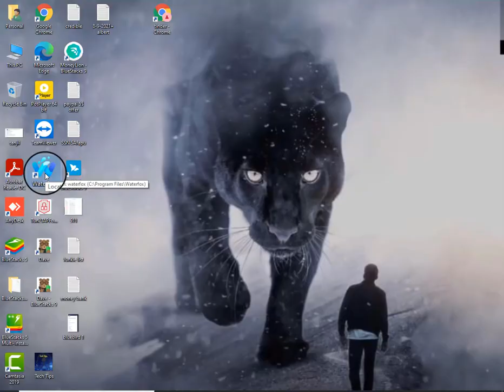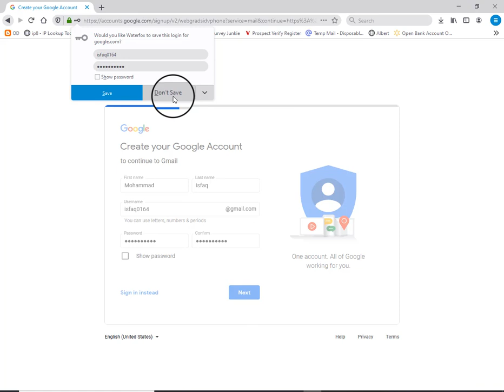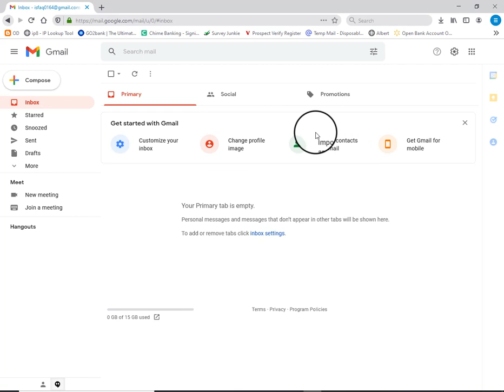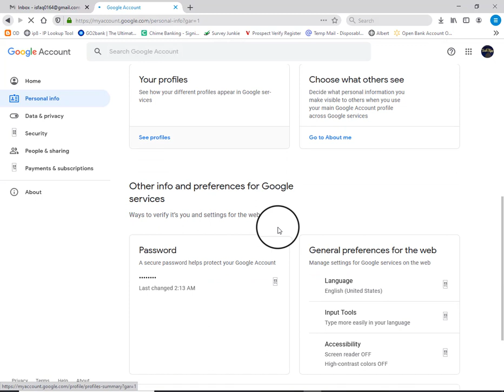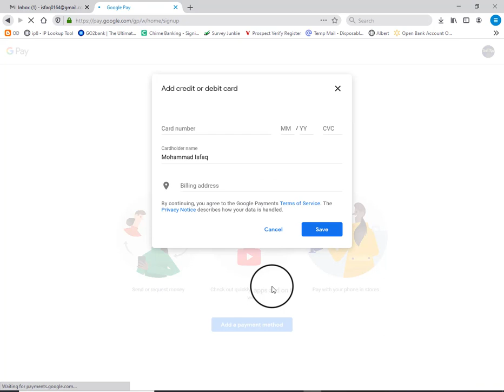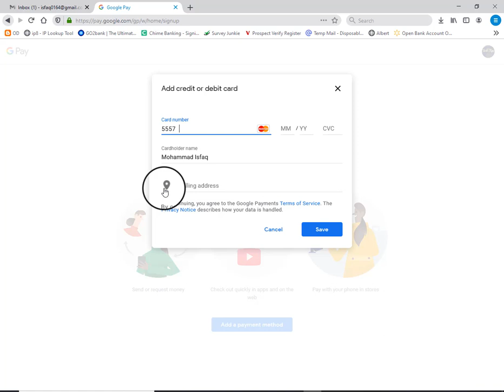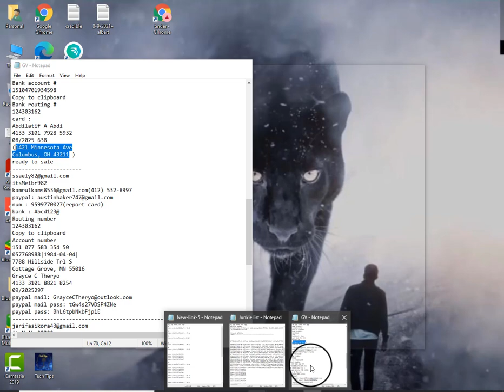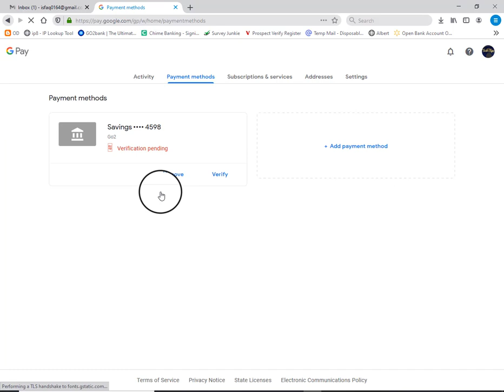Create Gmail and add payment method.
I will show you today how to add payment method on google. It can be a card or a bank.
In first part of this video you can see how to create a Gmail account and then you see  add payment method.